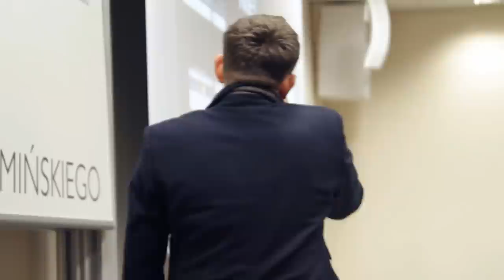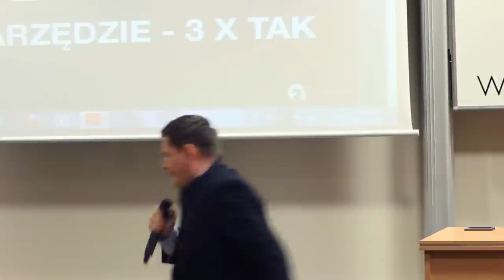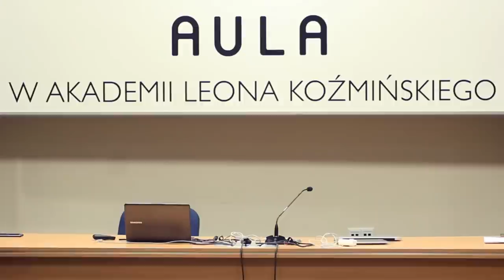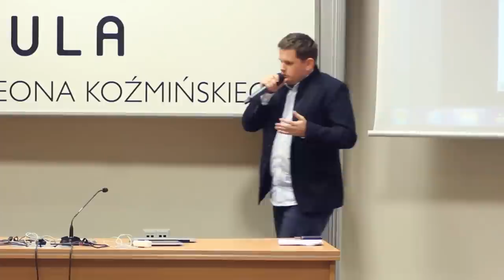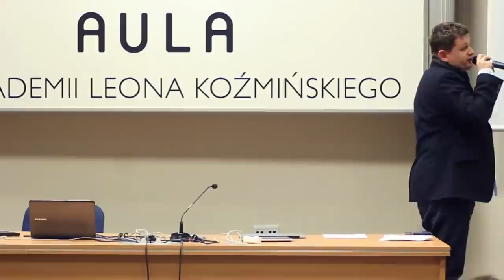Aula Polska #85 - Tomasz Woźniak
"Aplikacje mobilne w służbie marki - efektowne czy efektywne"